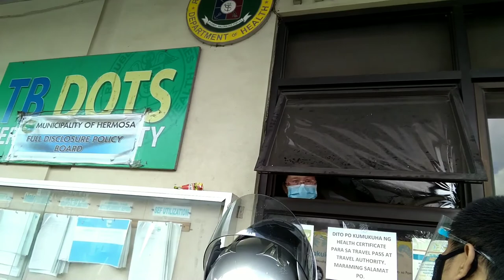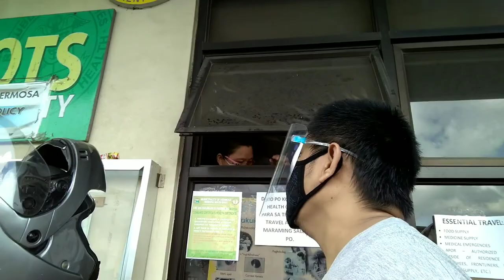No more Walk in renewal of passport at DFA asiana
No more walk in renewal at dfa Asiana for ofw.  Appointment only